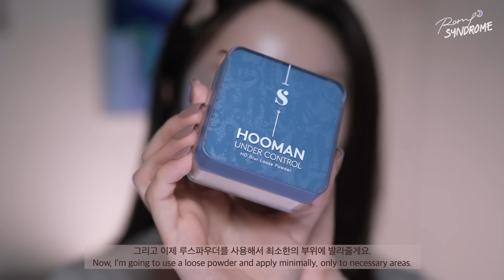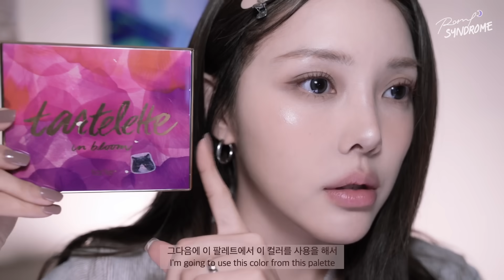☕️초가을엔, 맑은 코코아 메이크업🤎 Bright and Clear Cocoa Makeup for an Early Autumn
영상 내 제품 출처 캡션 설명

🟦 파란박스 : 직접 구매한 제품
🟩 초록박스 : 브랜드로부터 대가없이 선물로 제공받은 제품 (노출의무 없음)

[토너]

SOME BY MI Beta-Panthenol Repair Toner
썸바이미 베타 판테놀 리페어 토너

[크림]

SOME BY MI Beta-Panthenol Repair Cream
썸바이미 베타 판테놀 리페어 크림

[립밤]

Ariul WATERMELON LIP SLEEPING MASK
아리얼 워터멜론 립 슬리핑 마스크

[쿠션]

Ariul Ink Feather Cover Lasting Cushion # No. 2
아리얼 잉크 피더 커버래스팅 쿠션 # 2호
링크:

[컨실러]

the SAEM Cover Perfection Triple Pot Concealer 03 Correct up Beige
더샘 커버 퍼펙션 트리플 팟 컨실러 03 코렉트업 베이지

[파우더]

SOMETHINC HOOMAN UNDER CONTROL HD Blur Loose Powder # 01 Translucent
썸싱크 휴먼 언더 컨트롤 HD 블러 루스 파우더 # 01 트랜스루센트

[브로우 펜 라이너]

lilybyred AM9 TO PM9 SURVIVAL PENLINER NATURAL # 03 ash taupe
릴리바이레드  나인투나인 서바이벌 펜라이너 내추럴 # 03 애쉬 브라운

[이목구비 음영 / 아이섀도우]

LAKA MONO EYESHADOW # 915 Hazel
라카 모노 아이섀도우 # 915 헤이즐

[코 양감 섀도우]

REVECEN Eye Shadow # 303 PINK
레브쌍 아이 섀도우 # 303 핑크

[펜슬 아이라이너]

lilybyred STARRY EYES AM9 TO PM9 GEL EYELINER  # 12 WALNUT BROWN
릴리바이레드  스태리아이즈 나인투나인 젤 아이라이너 # 12 월넛 브라운

[마스카라]

SHEGLAM ALL-IN-ONE VOLUME & LENGTH MASCARA # BURGUNDY
쉬글램 올인원 볼륨 앤 랭스 마스카라 # 버건디

[블러쉬]

ABOUT_TONE. FLUFFY WEAR BLUSHER # 01 VEIL PEACH
어바웃톤 플러피 웨어 블러셔 # 01 베일 피치

[하이라이터]

Glint Highlighter # 01 Dewy Moon
글린트 하이라이터 # 01 듀이 문

[오버 립 펜슬]

Heart Percent DOTE ON MOOD LIP PENCIL # 06 Rose Beige
하트퍼센트 도트 온 무드 립펜슬 # 06 로즈 베이지

[(립 라인 스머징 사용) 아이섀도우 팔레트]

TARTE TARTELETTE IN BLOOM CLAY PALETTE
타르트 타르틀렛 인 블룸 클레이 팔레트

[립글로스]

SHEGLAM RICK AND MORTY X SHEGLAM FAMILY COUNSELING LIP GLOSS # JERRY
쉬글램 릭앤모티 패밀리 카운슬링 립 글로스 # 제리

[렌즈]

OLENS MOODNIGHT 1-DAY # MOOD GRAY
오렌즈 무드나잇 원데이 # 무드그레이